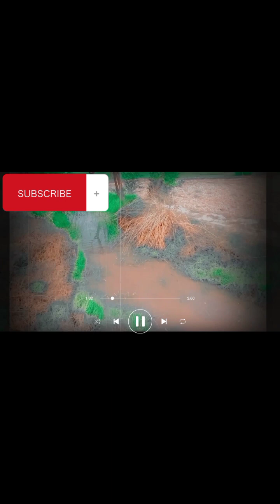subscribe my youtube chanl please👈🙏🙏💞